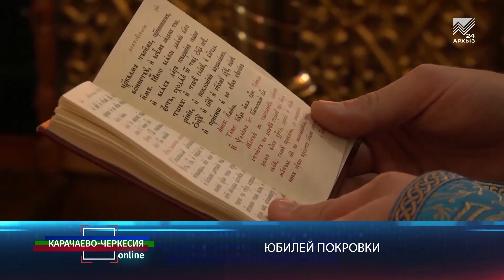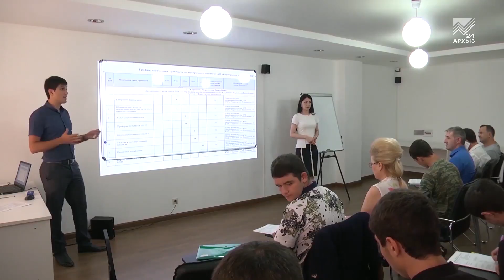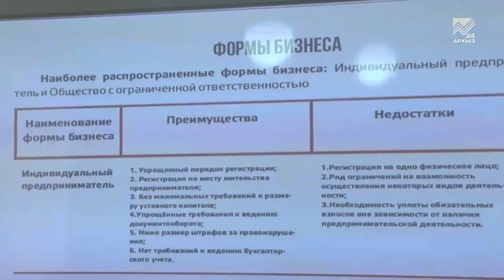Карачаево-Черкесия online: Соцпредпринимательство: как зарабатывать, помогая обществу (10.10.2018)